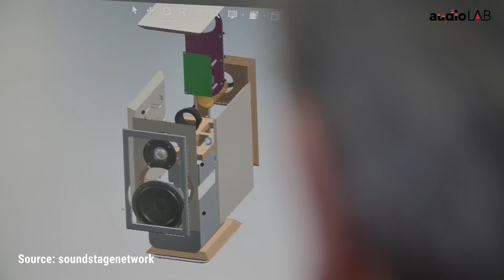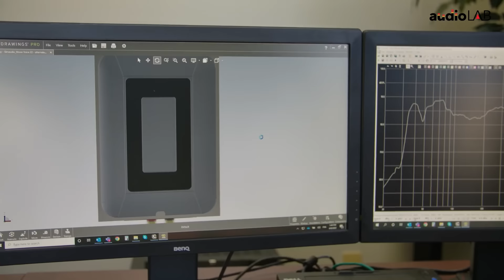Simaudio MOON Voice 22 - Cặp bookshelf hay bất thường, ghép Neo ACE cho "max" cảm xúc trong tầm tiền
Test track bookshelf Simaudio MOON Voice 22 và ampli all-in-one Moon ACE

MOON Voice 22 là đôi loa đầu tiên của Simaudio, có ngoại hình truyền thống, có thể nói là khá đơn giản nhưng vì sao nó được ca ngợi khắp các mặt báo audio trên thế giới. Tất cả nằm ở sự đầu tư ấn tượng bên trong cấu trúc thùng loa cùng với sự chọn lựa driver quá hợp lý. Chưa hết, phân tần của Voice 22 cũng do hãng tự sản xuất với những linh kiện cao cấp, tune âm, là ưu điểm đáng kể để người nghe có được màu âm MOON trọn vẹn. Nói tóm gọn về cặp MOON Voice 22: âm thanh cân bằng, lực tốt, âm hình vô đối trong tầm giá.